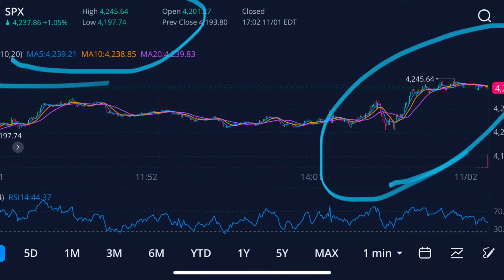الفدرالي يثبت الفائدة | أين تتجه الأسهم الأمريكية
ارتفعت المؤشرات الأمريكية الناسداك و الداو جونز و ال اس اند بي بقوة بعد ان ثبت البنك المركزي الامريكي الفائدة و ذكر ان التضخم تراجع بشكل ملحوظ لكنه لا يزال بعيدا عن هدف الفدرالي عند ال ٢٪؜ و اشار الى قوة الاقتصاد الامريكي و قطاعات مثل العقارات و الخدمات و سوق العمل و انه لا ركود حاليا الا انه اكد ان احتمال رفع الفائدة يشكل اكبر من اللازم او اقل مما سيؤدي الى تكرر سيناريوهات السبعينات
السوال المهم أين تتجه الاسهم الامريكية اليوم و هل الناسداك فرصة مضاربة اليوم ؟